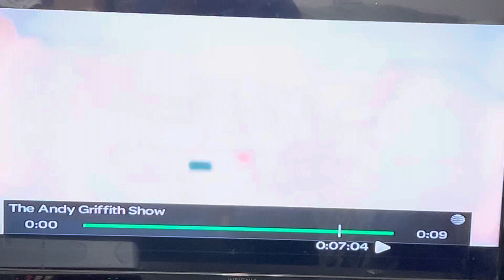28 DAYS OF BLACK HISTORY MONTH STOLEN LANDS